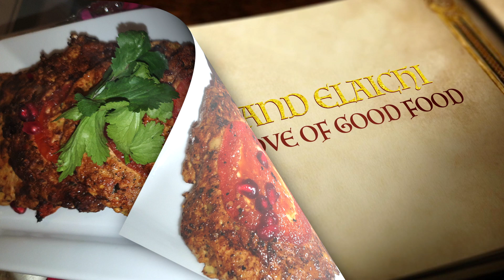Chicken Chapli Kebab I چکن چپلی کباب I Easy & Delicious Chapli Kebab Recipe by Laung And Elaichi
Chicken Chapli Kebab easy to make and delicious in taste. They’ll melt in your mouth. Try this easy recipe of chicken chapli kabab.

Recipe by Laung And Elaichi